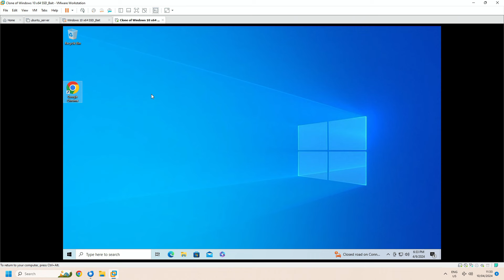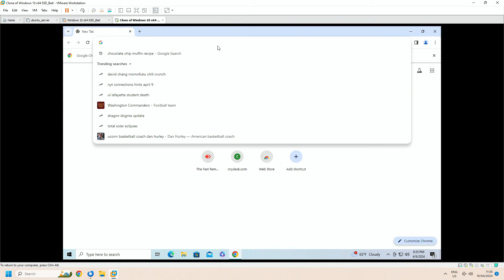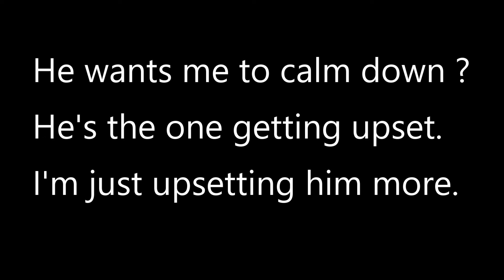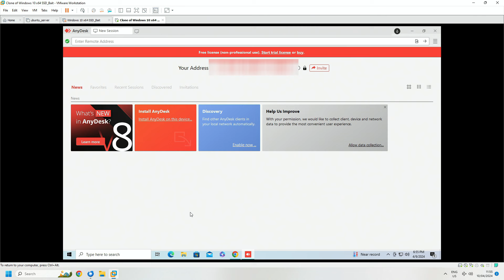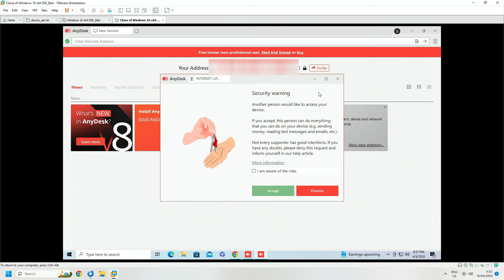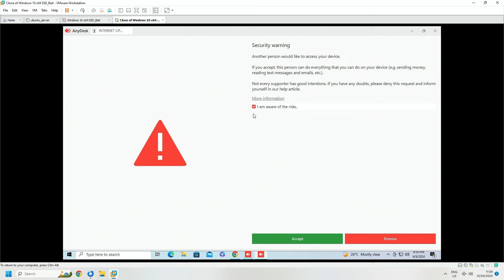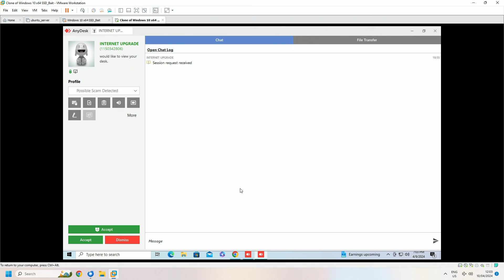Easily upset Paypal scammer.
This guy is easily triggered and has an attitude and a half. It was so easy to make him mad. I kept pushing him and pushing him comparing him to a female scammer in the centre while putting him down. The video really picks up after 7:30
If you want to see the previous call, it can be viewed . It's currently unlisted. The original scammer was a lot more calm .
0:00 Already called
1:30 Wants to scam me
3:55 Number bingo anydesk
6:19 Scammer can't handle simple 3 digit numbers still
8:32 Ask the girl for the anydesk id.
9:19 Security warning - The girl brought this up too - Annoyed
10:12 Maybe other scammer should give you lessons
10:43 Calm down yourself (as he gets stressed)
11:35 Talking over me
11:55 Confront about interrupting
12:20 What is a check box ?
15:07 Security warning - now stop now STOP NOW STOP !
15:28 Ask the girl for help / getting angry
16:40 No shame asking the girl scammer for help
18:10 Talking over security warning
19:25 Don't interrupt me please
20:35 You're so rude
21:00 Very unpleasant
21:35 Last ditch effort eftpos card
23:05 You're not a very good listener
23:45 What are all those scooter horns ?
24:10 You are a talkative person
27:00 You're doing it wrong
27:20 Why does it say Internet upgrade ?
28:50 I will hang up the call in your face
30:14 Finally explodes